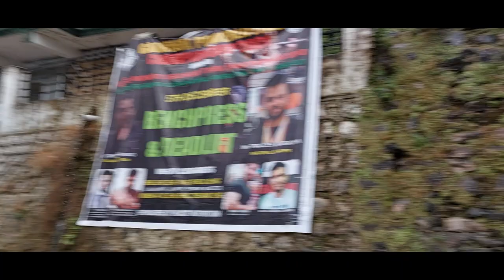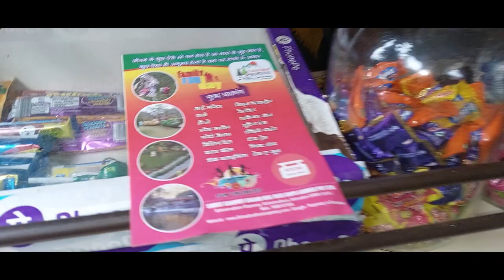sahastradhara in dehradun || First time visit with my mom|| Most Beautiful Place in Uttarakhand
Approximately 18 km from Dehradun, Sahastradhara, which is a small tourist attraction for caves and waterfalls, is a hub for travelers from all over India. Sahastradhara, literal meaning thousand fold of spring, is a large collection of water pools, where water drips from limestone stalactites, turning it to sulfur springs. Taking a bath in Sahastradhara is considered as auspicious as the water contains some medicinal properties, which can heal anyone suffering from ailments like muscle ache, poor blood circulation, acne and even arthritis. Nearby Sahastradhara, there is a ropeway, which takes tourists to a high point from where they can relish the panoramic view of the nearby surroundings. Close to Sahastradhara, the Joyland Water Park is also a must visit.
TIMINGS:
08:00 AM to 07:00 PM